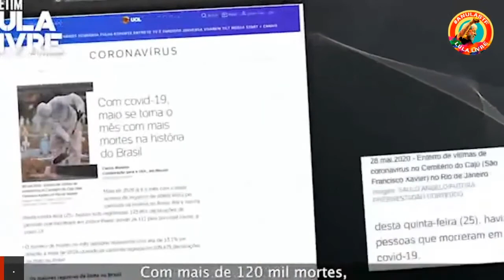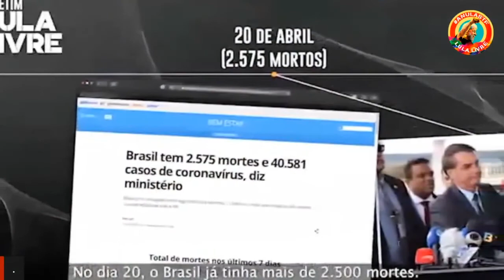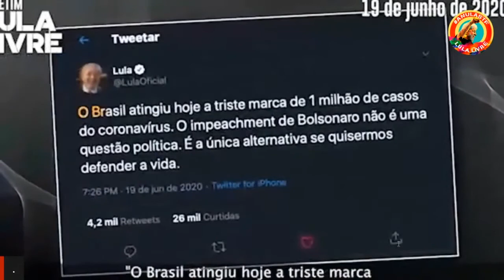Mais de 60 mil mortes: Brasil vê se explicitar o recorte de raça e de classe na pandemia